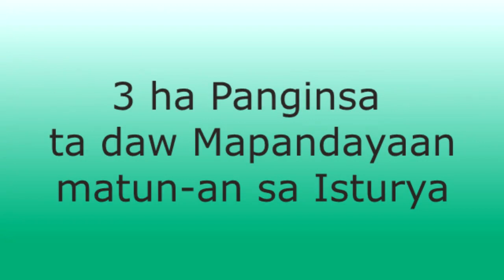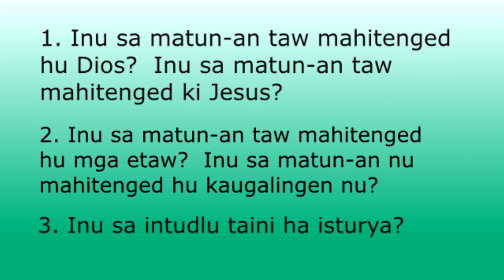Binukid 03 Sa Mga Matatau Ha Mga Etaw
Stories of Jesus